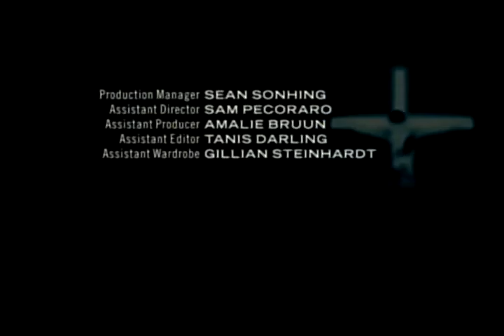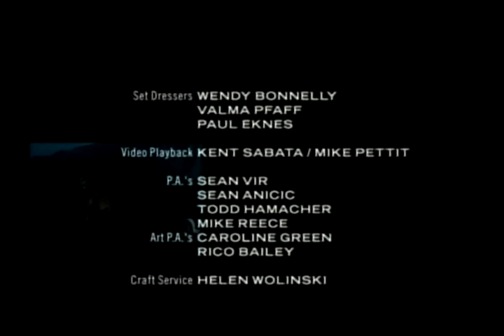Floria Sigismondi - Discussing Her Creative Process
Canadian movie producer and visual artist, Floria Sigismondi, starts by showing us a collection of her dark photographs. She is here to talk about her ideas and where they come from. Floria discusses the areas she likes to explore, including, fear pain, constraint and deconstruction of the human form, while trying to find the beauty in these places. Watch, as Floria discusses her biggest sources of inspiration, her creative process and how all her work becomes a memoir of her experiences since they all signify moments in her life.